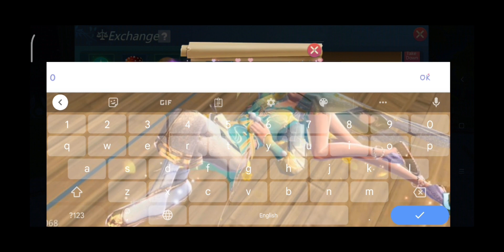Utopia Origin Create Lv1 Tribe For Selling? 1Tribe:4000Gc#pvpserver